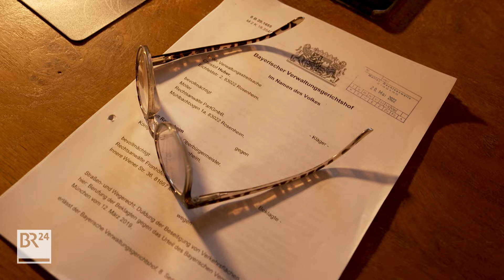Zoff um Ausgleichsflächen für Biohoferweiterung | Abendschau | BR24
In Rosenheim in Oberbayern gibt es schon seit Jahren Zoff um einen Biolegehennenhof, der seine Produktion erweitern will und dafür Ausgleichsflächen braucht. Jetzt eskaliert der Streit - und eigentlich Unbeteiligte werden in Mitleidenschaft gezogen.